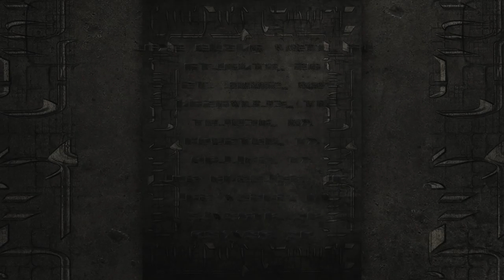MESHUGGAH - 2016 North American Tour (OFFICIAL TRAILER)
Meshuggah and High On Fire team up for North American Tour!

The trek will kick-off at the House Of Blues in Lake Buena Vista, Florida on October 10th, visit 2 Canadian cities as well as Knotfest Mexico before concluding in Maryland at The Fillmore on November 6th. Joining the band as special guests is none other than US metallers HIGH ON FIRE!

MESHUGGAH will be supporting the release of their upcoming ninth studio album. The band recently shared a teaser video on the upcoming release, which you can check out

Tickets for the tour go on sale on Friday, July 22nd at 10am EDT.

Confirmed dates for the MESHUGGAH 2016 North American tour with HIGH ON FIRE are:
10/10/2016  House Of Blues - Lake Buena Vista, FL*
10/11/2016  Tabernacle - Atlanta, GA
10/12/2016  The Pageant - St. Louis, MO
10/13/2016  Marathon Music Works - Nashville, TN
10/15/2016  Knottiest Mexico - Toluca, Mexico*
10/16/2016  House Of Blues - Houston, TX
10/17/2016  House Of Blues - Dallas, TX
10/19/2016  The Novo - Los Angeles, CA
10/20/2016  Brooklyn Bowl - Las Vegas, NV*
10/22/2016  Aftershock Festival - Elverta, CA*
10/24/2016  Ogden Theatre - Denver, CO
10/25/2016  Liberty Hall - Lawrence, KS
10/26/2016  Mill City Nights - Minneapolis, MN
10/28/2016  House Of Blues - Chicago, IL
10/29/2016  The Majestic - Detroit, MI
10/30/2016  Phoenix Concert Theatre - Toronto, ON CANADA
10/31/2016  Metropolis - Montreal, QC CANADA
11/02/2016  House Of Blues - Boston, MA
11/03/2016  Playstation Theater - New York, NY
11/04/2016  The Trocadero Theatre - Philadelphia, PA
11/05/2016  Starland Ballroom - Sayreville, NJ
11/06/2016  The Fillmore - Silver Spring, MD
* MESHUGGAH only